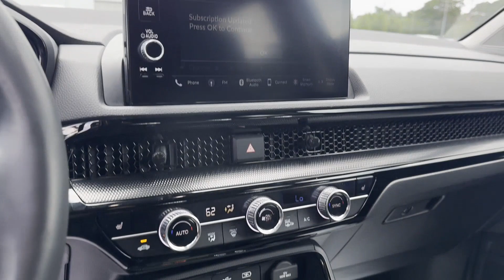2023 Honda CR-V EX-L Oakdale, Patchogue, Long Island, Bohemia, Sayville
2023 Honda CR-V EX-L 2HKRS4H78PH408849 Video